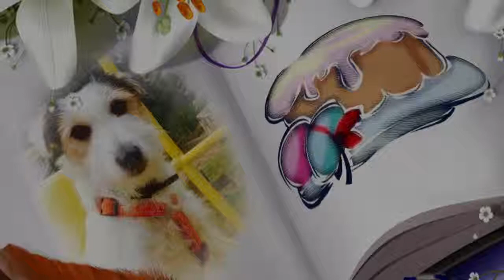FROM ME AND MY JACK RUSSELL TERRIER HAPPY EASTER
I asked  God for a best friend,and He gave me a Jack Russell Terrier